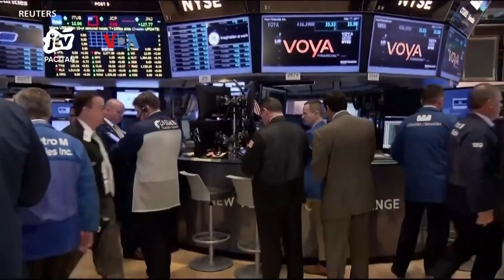Laju Inflasi Terus Melemah, Konsumen Tetap Agak Pesimistis